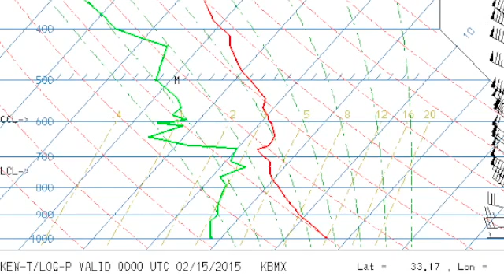February 15, 2015, Weather Xtreme Video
The ABC 33/40 Weather Xtreme video is a detailed weather discussion for Alabama and the Southeast U.S. which goes beyond the normal stuff you see on TV!